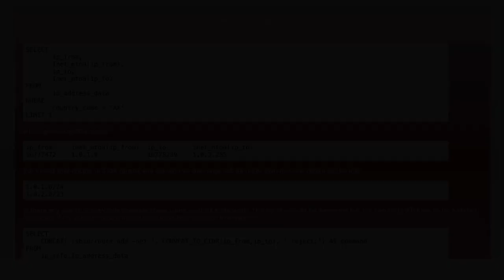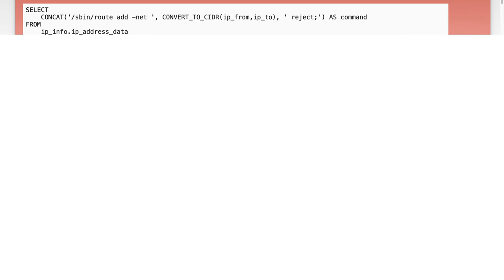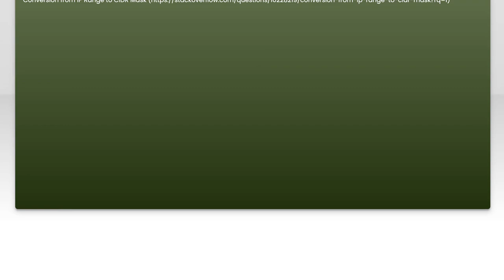Select CIDR from IP Range in MySQL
mysql: Select CIDR from IP Range in MySQL

Related to: mysql, ip